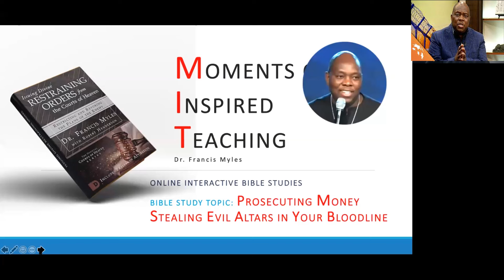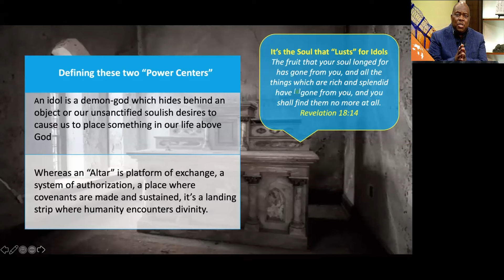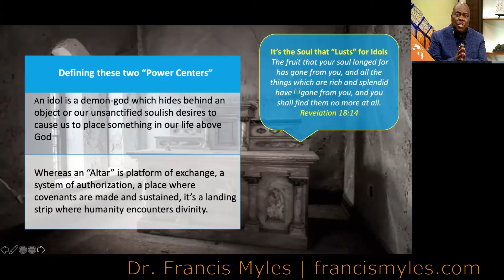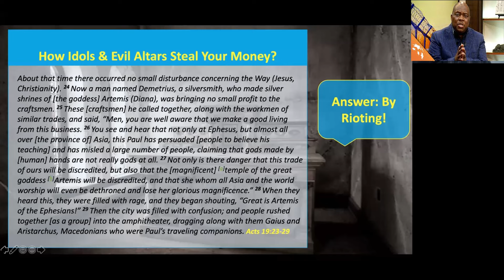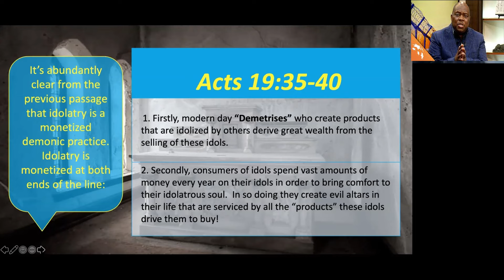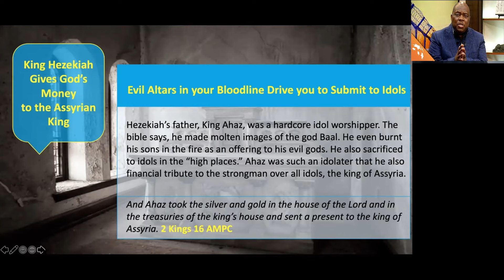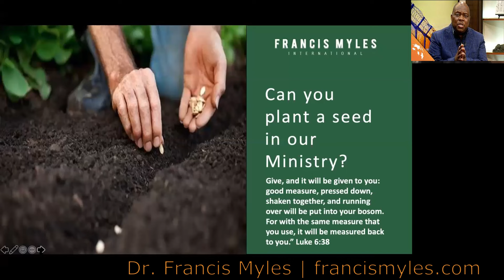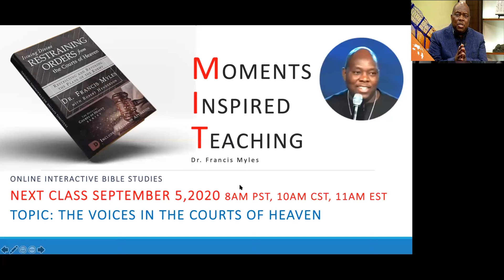Prosecuting Money Stealing Evil Altars in the Courts of Heaven | Dr. Francis Myles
How do you Prosecute Money Stealing Altars in Your Bloodline?